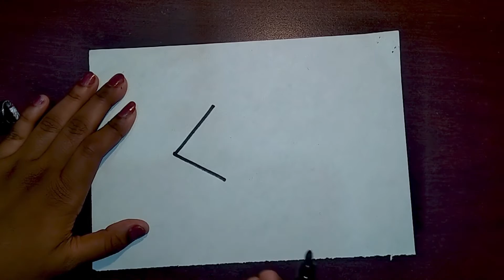Fish Drawing ll Easy Fish Drawing step by step ll How to draw Fish Drawing and Coloring for Kids ll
This is a new drawing video channel . This video title name "Fish Drawing ll Easy Fish Drawing step by step ll How to draw Fish Drawing and Coloring for Kids" .  My  channel name is AR Art Galley . This channel is for drawing purpose. We are making so many videos for kids and others . Whoever wants to learn to draw cartoon car building animal , this cannel is for them . We will upload videos regularly . If you have any question or you want to learn to draw something just comment any of my videos. This channel  is so helpful for kids and the school going students .

We will upload here not only drawing  we will upload painting ,designing , sketching something more.

How to draw a fish quickly and easily ll fish ll how to draw ll draw fish ll How to draw a fish step

How to draw an Elephant quickly and easily ll how to draw ll draw Elephant ll draw an Elephant step

How to draw a Rat quickly and easily ll how to draw Rat ll draw Rat ll How to draw a Rat step by

How to draw a Crab quickly and easily ll Crab ll how to draw ll draw Crab ll How to draw a Crab step

How to draw a Turtle quickly and easily ll how to draw Turtle ll draw Turtle ll Turtle ll AR ART

How to draw a fire quickly and easily ll how to draw fire ll draw fire ll fire ll AR ART Gallery

0:00 -
0:10 - intro
2:54 - drawing